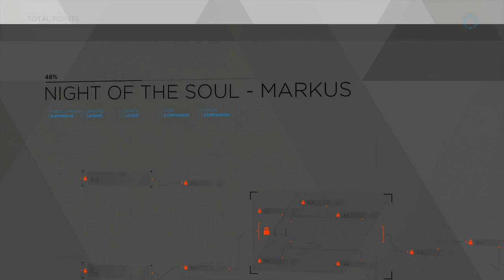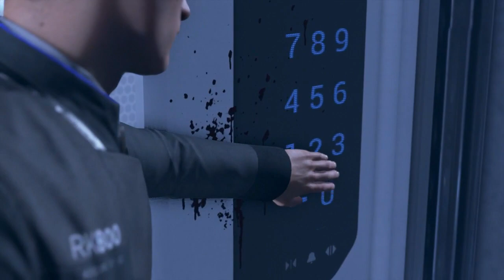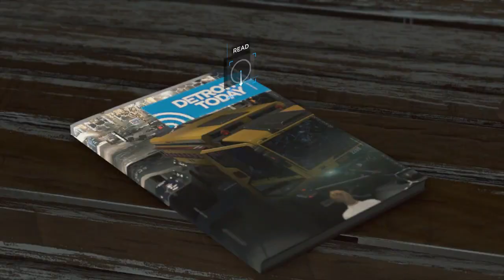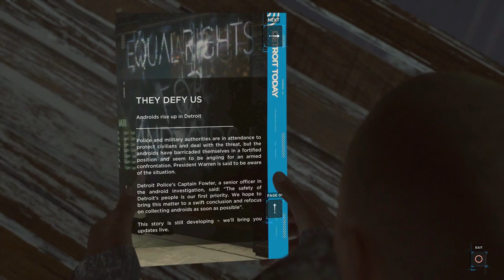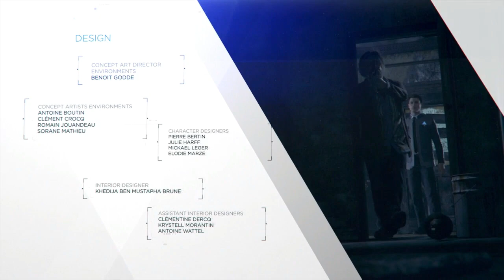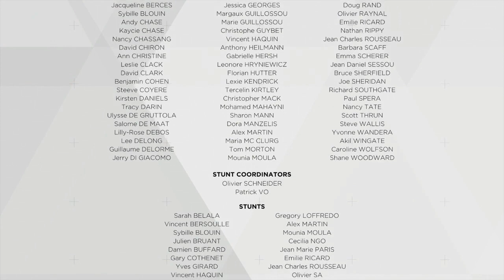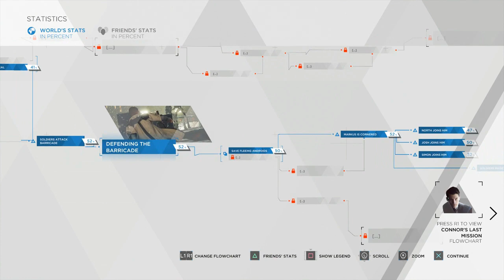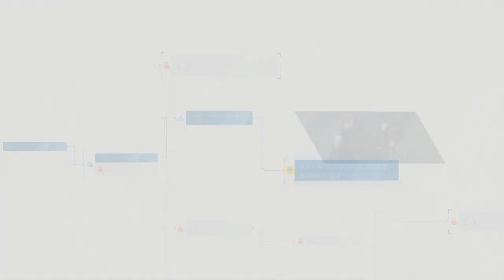Detroit: Become Human Part 9- It All Ends Here w/ GetRekt4Dayz & Edgemaster420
Welcome to another brand new lets play on my channel, and it is over Detroit: Become Human for the PlayStation 4. In this series I am joined once again by GetRekt4Dayz & Edgemaster420, and during this series each of us is signed a character we play as and we follow along in their stories.
SuperSonicJB= Marcus
GetRekt4Dayz= Connor
Edgemaster420= Kara

In this episode we attempt to make peace with the humans as Marcus, try and get Alice to safety as Kara, and set more androids free as Connor.

Check out G2A.com where you can get great games at a cheap price